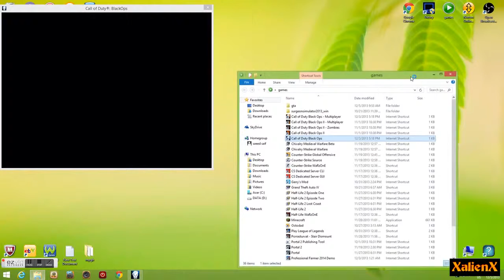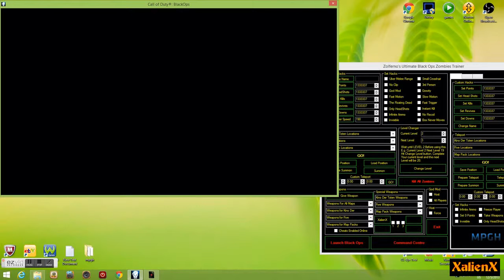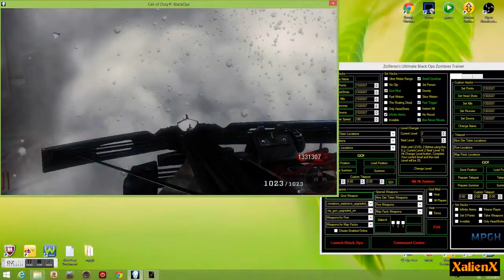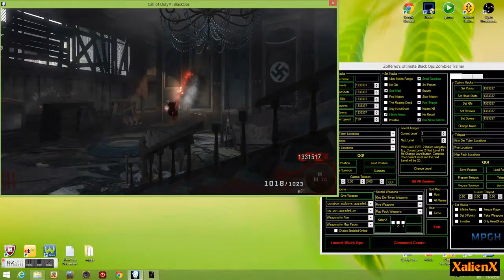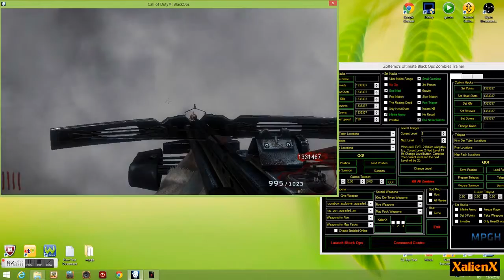hacking black ops zombies